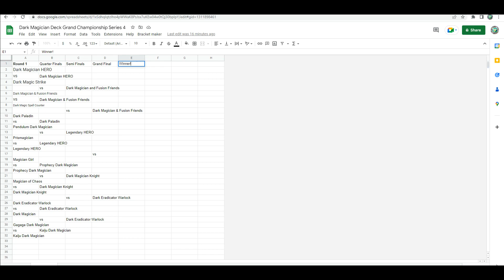Dark Magician Deck G.Champ S4 Grand Final - Dark Magician & Fusion Friends v Dark Eradicator Warlock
The conclusion of Dark Majanuary!